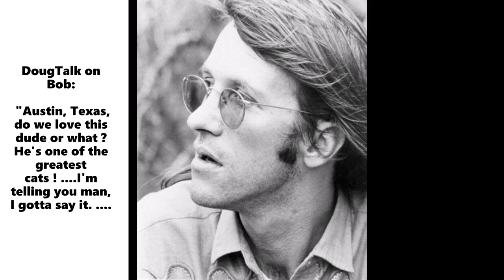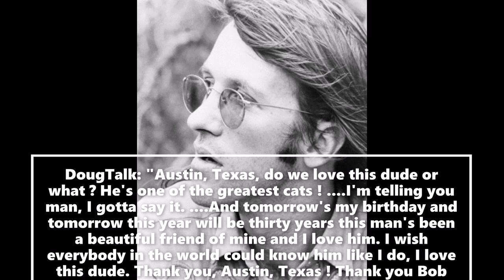"Do we love this dude or what?" Doug Sahm paid tribute to Bob Dylan at show in Austin TX Nov 5, 1995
Bob Dylan and Doug Sahm (born November 6, 1941) performing Just Like Tom Thumb's Blues on the eve of Doug's 54th birthday, November 5, 1995 at  Austin Music Hall, Austin, Texas.
BobTalk: "Thank you. I wanna bring up one of my really old buddies, Doug Sahm ! ...Everybody knows Doug and we go back a long way...Seems like a long way. " (before Maggie's Farm).
06:50 DougTalk: "Austin, Texas, do we love this dude or what ? He's one of the greatest cats ! .I'm telling you man, I gotta say it. .And tomorrow's my birthday and tomorrow this year will be thirty years this man's been a beautiful friend of mine and I love him. I wish everybody in the world could know him like I do, I love this dude. Thank you, Austin, Texas ! Thank you Bob Dylan. !" (after Just Like Tom Thumb's Blues).